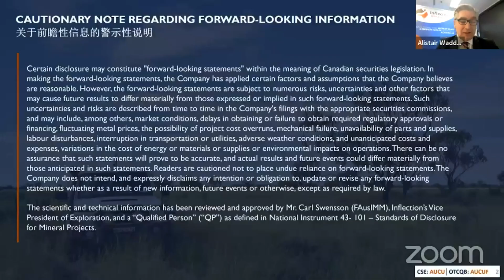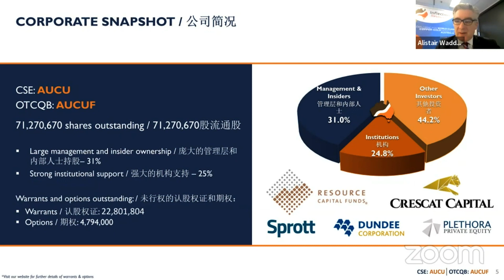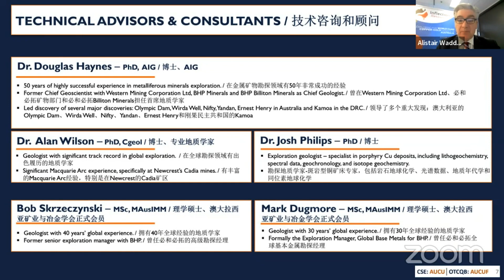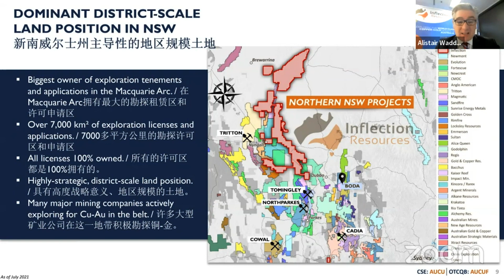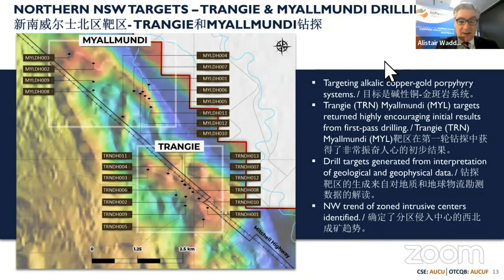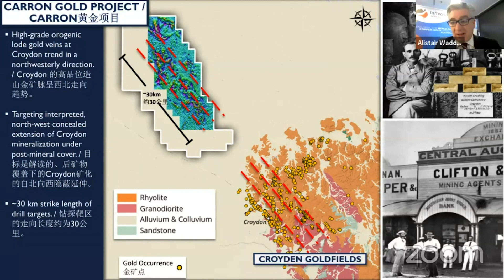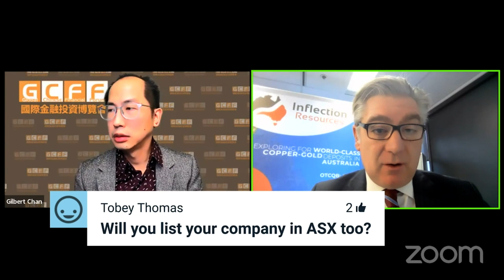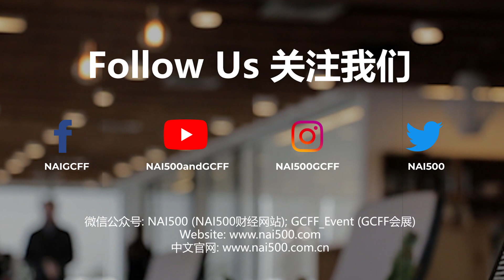Exploring for the Next World Class Copper-Gold Deposits in Eastern Australia - Inflection, GCFF 2/10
Inflection is a technically driven copper-gold and gold focused mineral exploration company listed on the Canadian Securities Exchange under the symbol “AUCU” and on the OTCQB under the symbol “AUCUF” with projects in Australia. The Company is systematically drill testing a large portfolio of projects in New South Wales and in Queensland.

The Company is exploring for large copper-gold and gold deposits in the northern interpreted extension of the Macquarie Arc, part of the Lachlan Fold Belt in New South Wales. The Macquarie Arc is Australia’s premier porphyry gold-copper province being host to Newcrest Mining’s Cadia deposits, the CMOC Northparkes deposits and Evolution Mining’s Cowal deposits plus numerous exploration prospects including Boda, the recent discovery made by Alkane Resources.

Corporate Speaker:

Alistair Waddell, Founder, President and CEO

Alistair Waddell is founder, President and CEO of Inflection Resources Ltd., Mr. Waddell is an exploration Geologist with over 25 years of international experience in the mining industry. His diverse, global experience bridges both junior and major companies giving him a broad vision of the mining industry and associated capital markets. He was a founder and former President and CEO of GoldQuest Mining Corp., an exploration company primarily focused exploration of on the Dominican Republic. He was previously Vice President – Greenfields Exploration for Kinross Gold Corp., responsible for all global Greenfields exploration initiatives. He is currently serving as a director of Precipitate Gold Corp., Palamina Corp., Winshear Gold Corp., North Stawell Minerals. Mr. Waddell has also served as a director of Spey Resources Corp. and VP Corporate Development & Exploration of Kingsgate Consolidated. During his career he has lived and worked in the Dominican Republic, Bolivia, Peru, Ecuador, Chile, Venezuela, Australia and Canada.